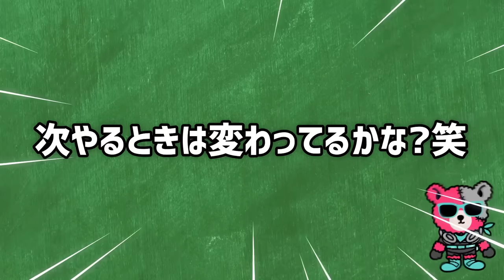カルメンってどう思われてるの！？第1回カルティービーランキング！